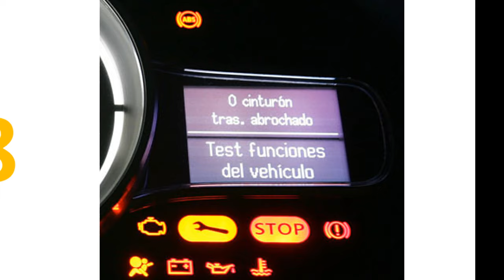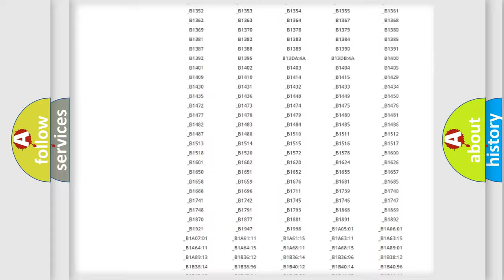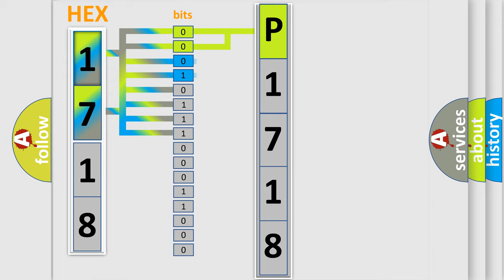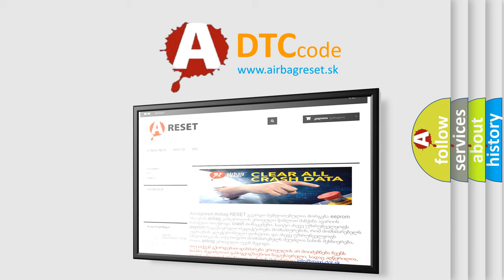DTC KIA P1718 Short Explanation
Contents:
0:21 Basic DTC analysis according to OBD2 protocol standard.
1:48 Insight into programming
2:58 A diagnostically understandable description of the Diagnostic Trouble Code
3:05 Basic error definition

Make:
Kia
Code:
P1718
Definition:
USB Communication - Overcurrent
Description:
This DTC will set by connecting an unsupported USB device into the USB port for greater than 10 seconds.
Cause:
DAMAGED OR UNSUPPORTED USB DEVICEDAMAGED OR UNSUPPORTED USB CABLERADIO